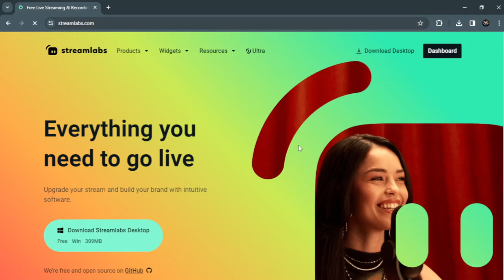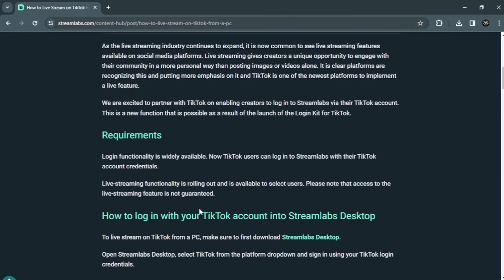How to Get TikTok Stream Key 2024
To obtain your TikTok stream key for live streaming, follow these steps:

1. **Access TikTok Studio:**
   - Open the TikTok app on your mobile device or visit the TikTok website on your computer. Navigate to the TikTok Studio section, where you can manage your live streams.

2. **Enable Live Streaming:**
   - If you haven't already, ensure that live streaming is enabled for your TikTok account. You may need to meet certain eligibility criteria or verify your account to access this feature.

3. **Generate Stream Key:**
   - Once in TikTok Studio, look for the option to start a new live stream. TikTok will provide you with a unique stream key and stream URL for your live stream session.

4. **Copy Stream Key:**
   - Copy the stream key provided by TikTok. This key is essential for connecting your streaming software (e.g., OBS, Streamlabs) to TikTok's servers.

5. **Use Stream Key in Broadcasting Software:**
   - Open your preferred broadcasting software on your computer (e.g., OBS Studio) and navigate to the settings or configuration menu. Locate the section for streaming services or platforms.

6. **Paste Stream Key:**
   - In the streaming settings of your broadcasting software, find the option to enter your stream key. Paste the TikTok stream key that you copied earlier into this field.

7. **Start Live Stream:**
   - Once the stream key is configured in your broadcasting software, you're ready to start your live stream on TikTok. Return to TikTok Studio and initiate your live stream as usual.

By following these steps, you can easily obtain your TikTok stream key and begin live streaming content to your audience on TikTok.

- TutoRealm